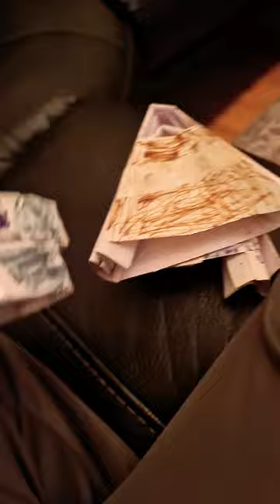MY MUDDY DRAGON PUPPET!